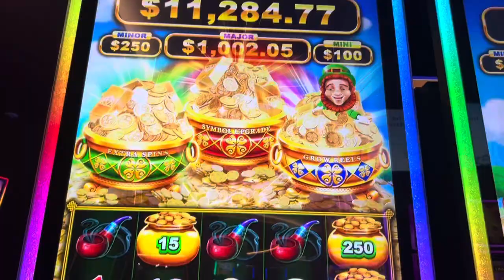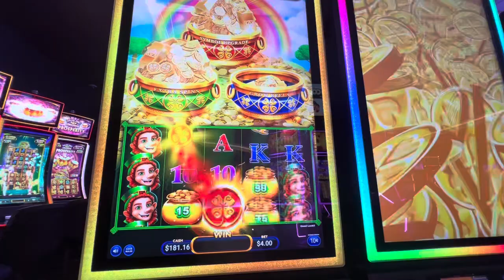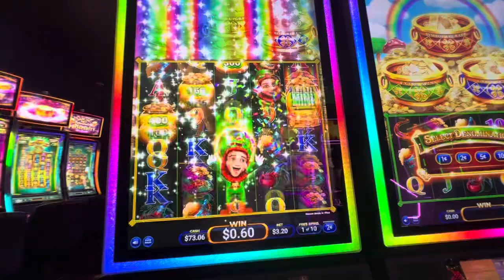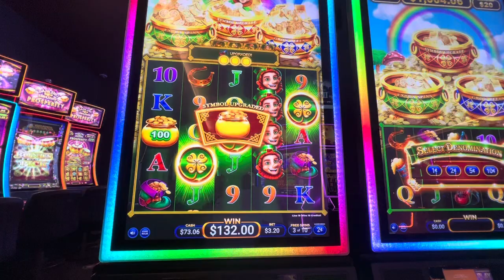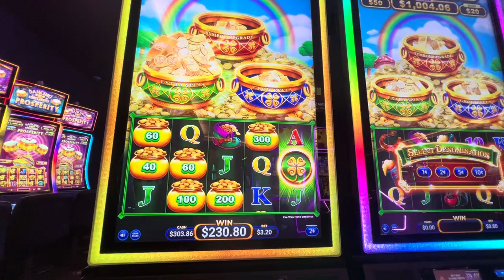FANTASTIC BONUS ON THIS MACHINE AT CHUMASH CASINO🎰👍😎☘️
CHUMASH CASINO MY FAVORITE CASINO IN CA🙏👍😎☘️🎰💴